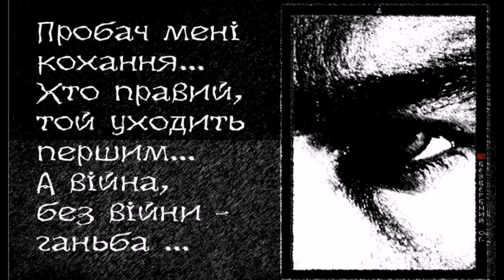ИЗВИНИ ЗА ЛЮБОВЬ, Alex Bezverbny, из книги «Блики Ангела».